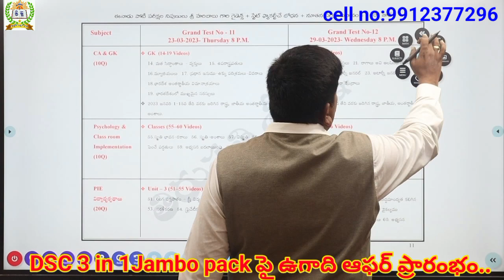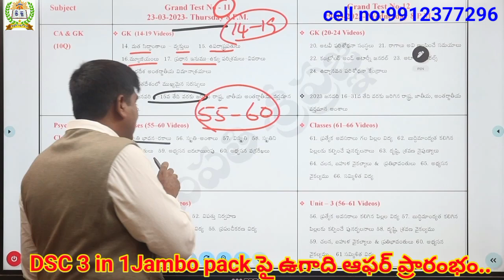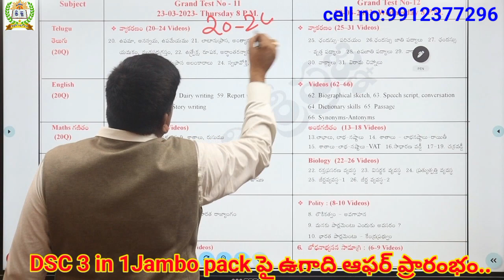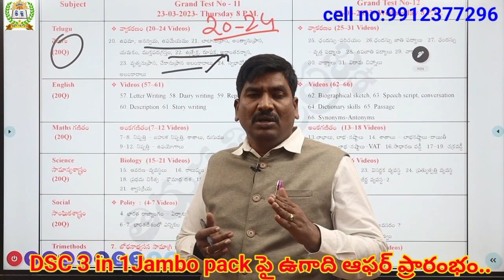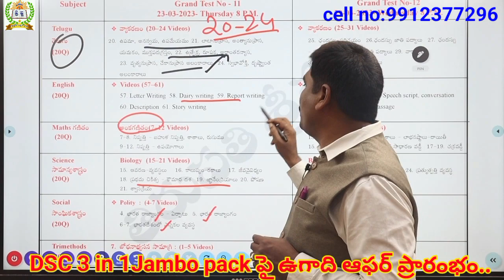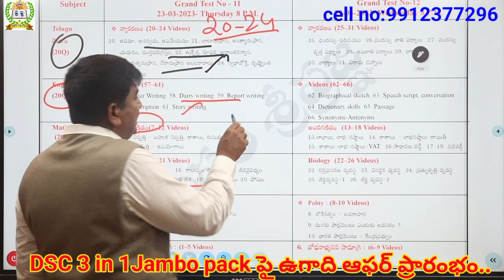DSC పై MLC ఎన్నికల ఫలితాల ప్రభావేంటి? రివిజన్ గ్రాండ్ టెస్ట్ 11 సిలబస్// తిరుపతి శ్రీప్రజ్ఞ DSC//